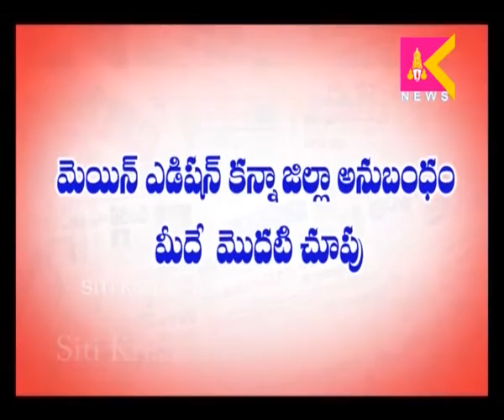5 9 16 Tirupati Siti Krishnateja Media Watch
5 9 16 Tirupati  Siti Krishnateja Media Watch